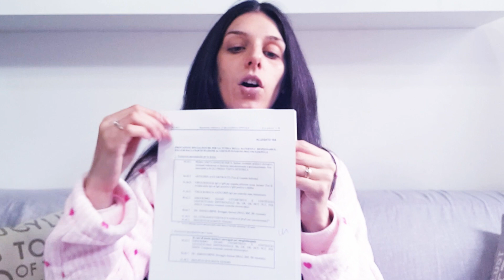Cosa fare prima di cercare una gravidanza || DONNE SI DIVENTA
Ciao ragazze
benvenute e bentornate sulla rubrica tutta al femminile Donne si diventa .

In questo video oggi parleremo di cosa fare prima di cercare una gravidanza .
Una cosa molto importante è monitorare il proprio quadro clinico attraverso delle analisi specifiche ,così dette analisi preconcezionali .

Questi esami devono essere fatti dalla coppia già prima di ricercare una gravidanza , per scongiurare patologie positive che possono recare danno alla futura mamma e al futuro bambino .

In questo video vi farò un'elenco delle analisi da effettuare e altra cosa importante gli integratori che la futura mamma dovrà assumere nel momento in cui decide di ricercare il bambino .

L'acido folico è l'integratore base da assumere per prevenire la spina bifida al futuro bambino , da prendere all'inizio della ricerca fino al terso mese di gravidanza .

Se volete avere maggiori informazioni non vi resta che guardare questo video .

Ci vediamo lunedì prossimo con un'altro appuntamento dedicato alla rubrica tutta al femminile Donne si diventa ..

⚠️iscrivetevi al canale per allargare la nostra community ( è gratis ) ⚠️ e attiva le notifiche qua sopra⇡ cliccando sulla campanella🔔 e se il video ti è piaciuto , non dimenticare di cliccare 👍🏼, insieme possiamo crescere ❤️